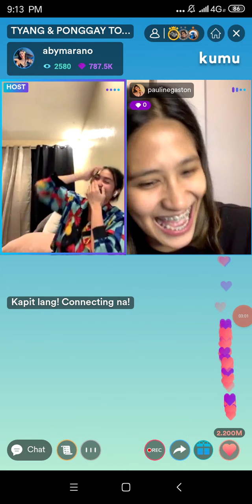BARDAGULAN WITH ABBY MARANO AND PONGGAY!